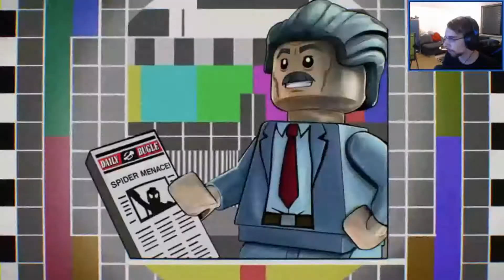Lego Marvel Superheroes 2 Folge 12 - Schleichmission